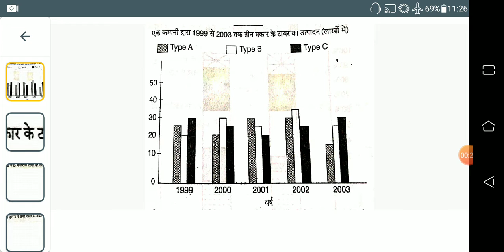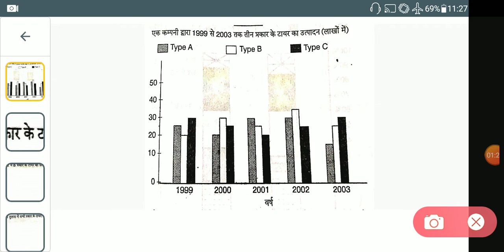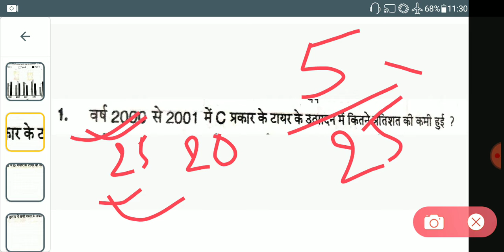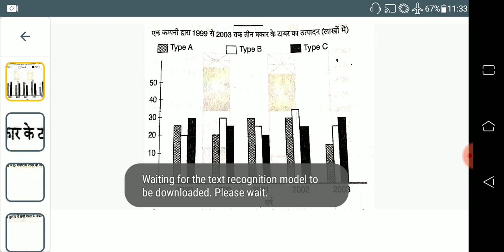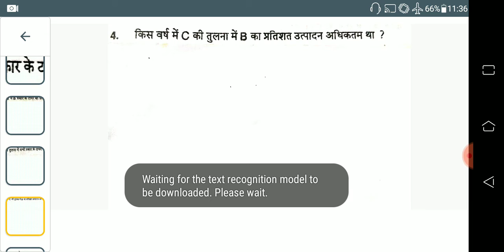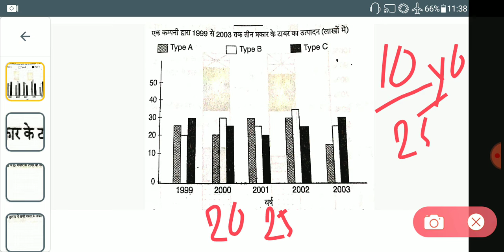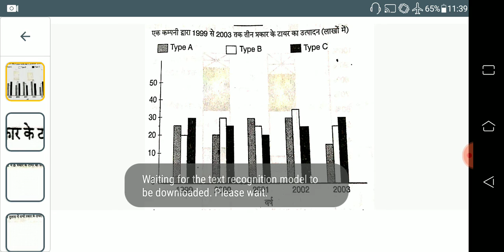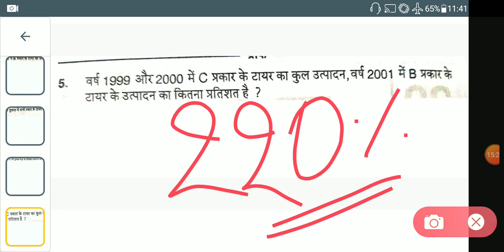Maths||Data interpretation short tricks|| (railway/SSC/banking and other competitive exams)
set-2